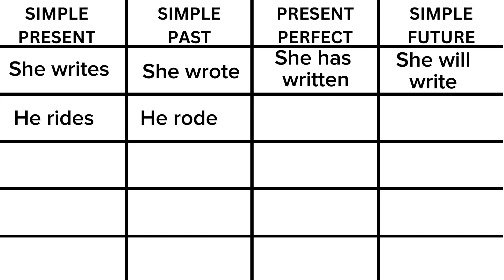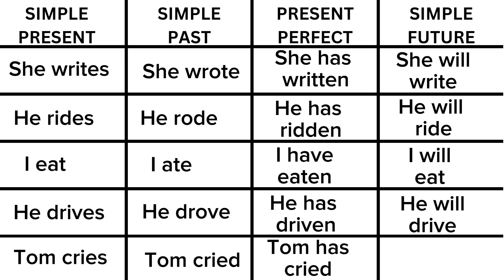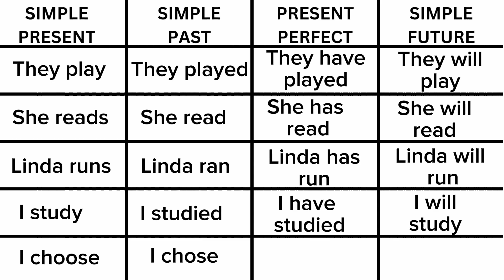Tenses in English | Present, past, present perfect and future tenses in English | English grammar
Learn the verb tenses in English language | Present, past, present perfect and future tenses in English | English grammar | Part 1